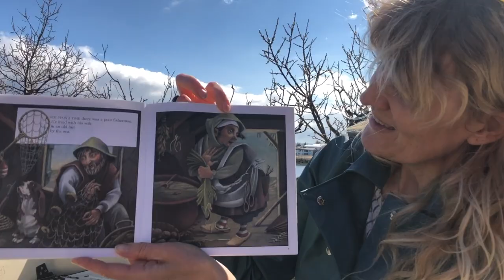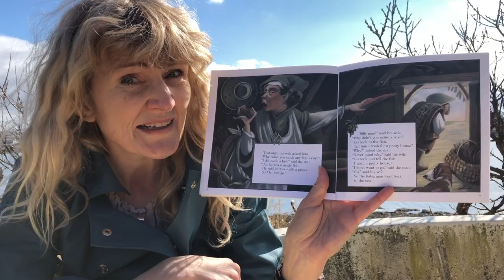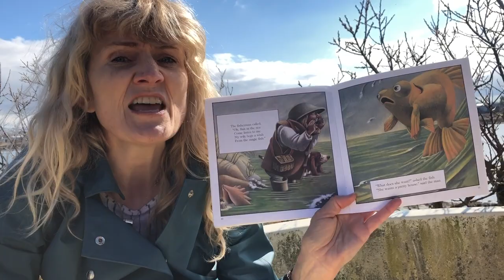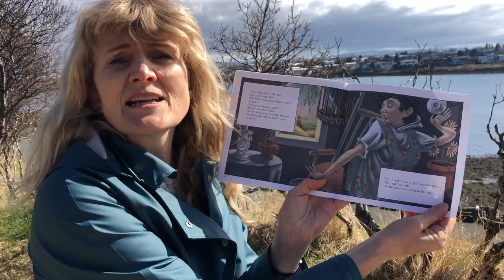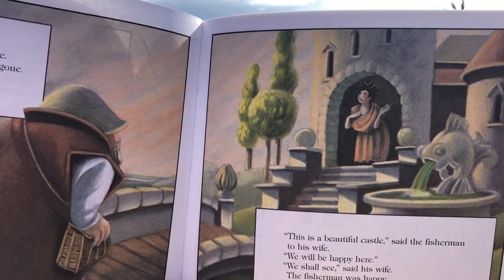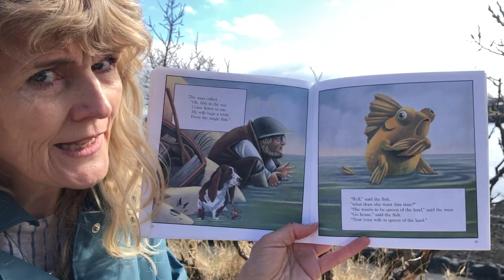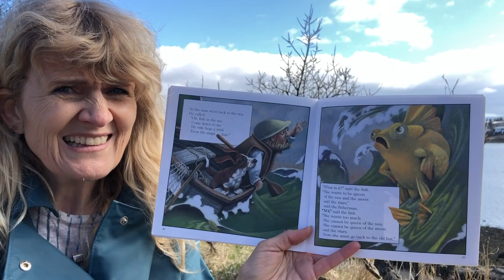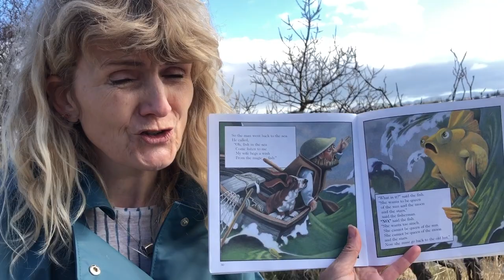Birte og Immustund: Fiskar og krabbar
Sumarið er komið og við ákváðum að taka upp nýja þáttinn úti.
Við syngjum lagið um litla, sæta krabbann. Textann má finna á Börn og tónlist
Síðan les Imma fyrir okkur bókina um Töfrafiskinn og að því loknu leikum við hana.